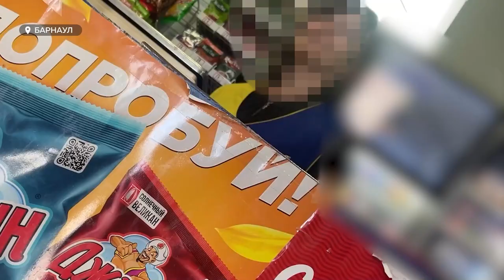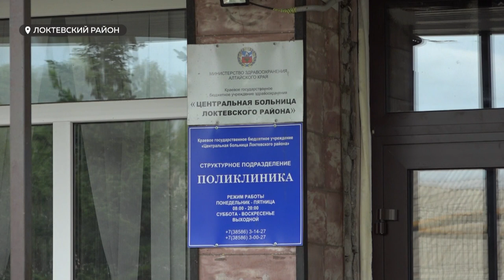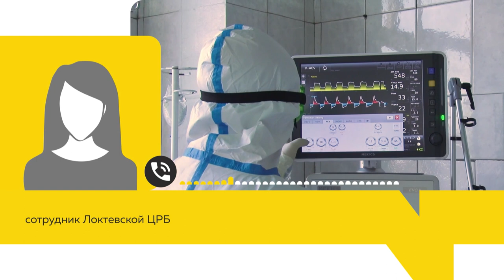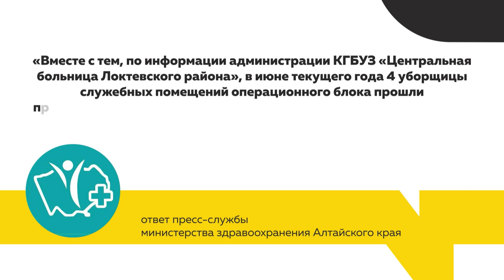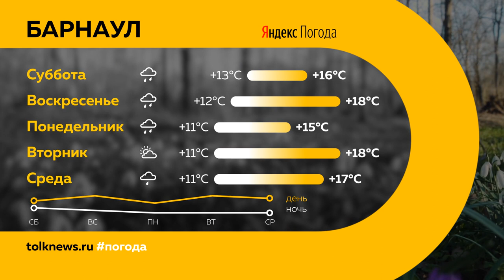"День с Толком". 12.08.2023. Итоги недели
Подводим итоги недели. Смотрите в выпуске:

00:00 Начало
00:20 ЧП в Алтайском крае
02:03 Из двух ТРЦ экстренно эвакуировали людей из-за сообщения о минировании
04:35 Как свести к минимуму аварийность на дорогах
08:28 Экспортные компании края активно перестраиваются на азиатский рынок
14:24 Экотуризм ценится в Китае, его можно легко вывести на экспорт
17:36 "Черные" ассенизаторы Барнаула сливают нечистоты
22:25 Коллектив Локтевской ЦРБ обратился в прокуратуру и трудовую инспекцию
24:52 Несколько семей из Горняка боятся остаться без крыши над головой
27:46 Участились случаи падения детей из окон: как уберечь от трагедии
34:56 В Алтайском крае будут углублять реки
36:00 Яркий летний звездопад
36:52 Погода